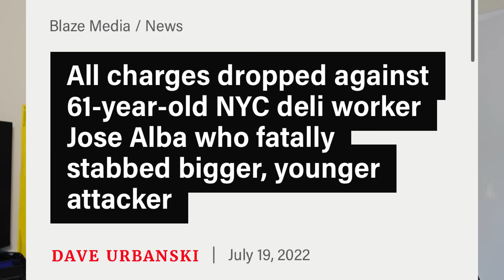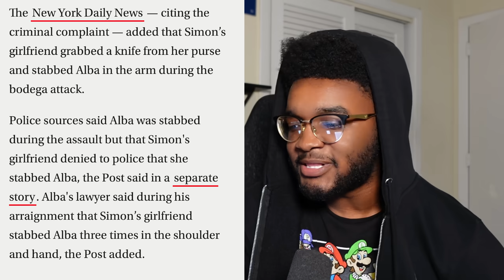Self Defense Wins In The End